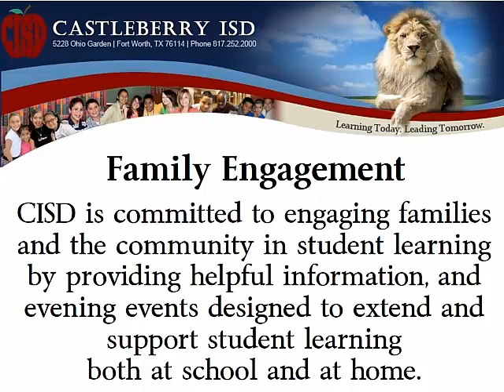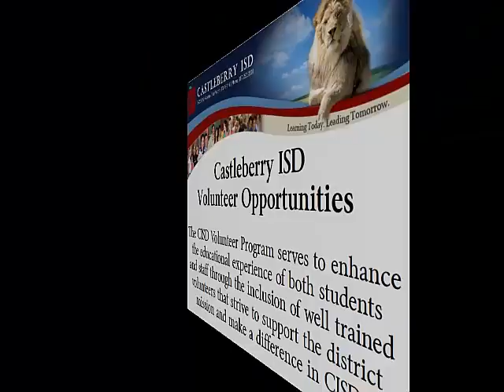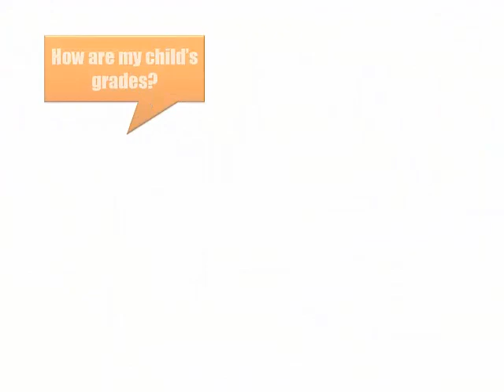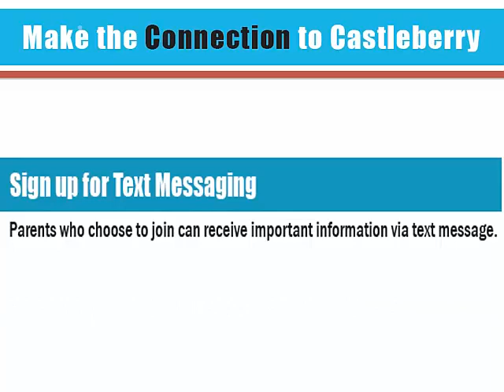Castleberry ISD Overview July 2014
Overview with Learning Today. Leading Tomorrow.